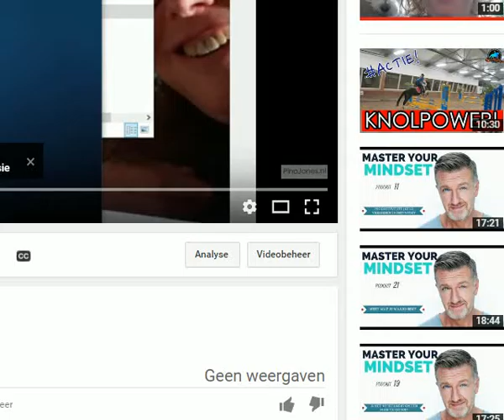Uw DJ Pina Jones 51